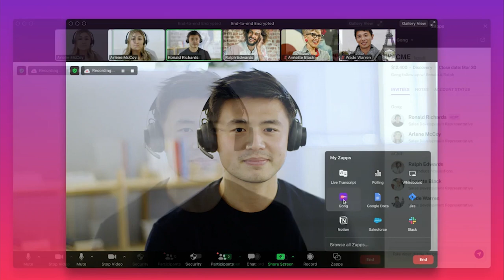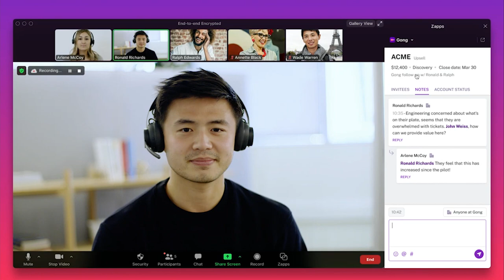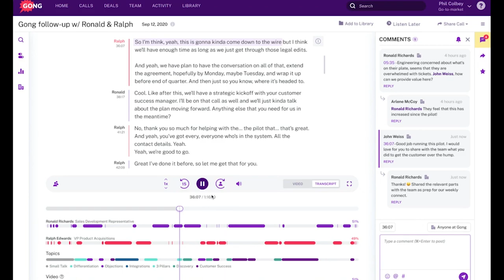Gong Zapp - Zoom App for Gong